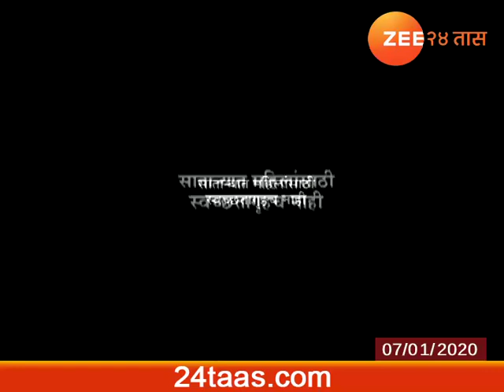सातारा | साता-यात महिलांसाठी स्वच्छतागृहच नाही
City Scan Satara Lacks Washroom For Womens Special Report